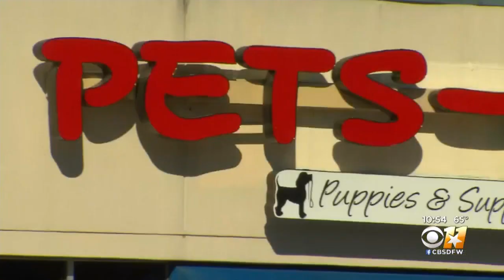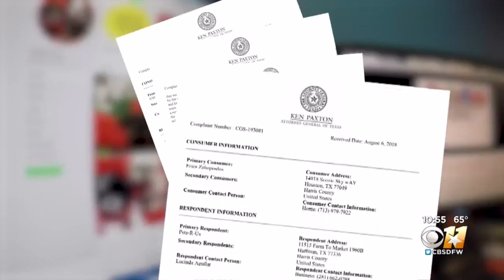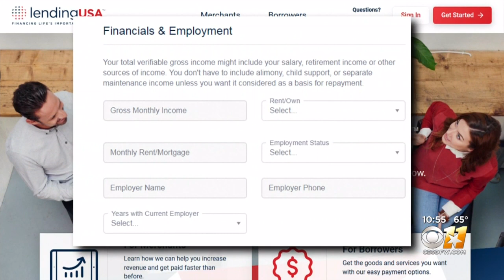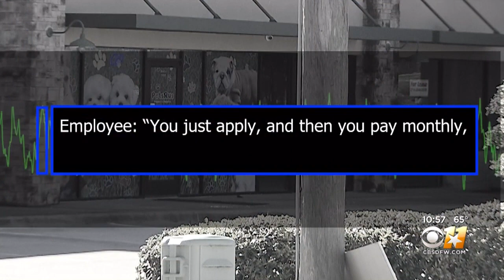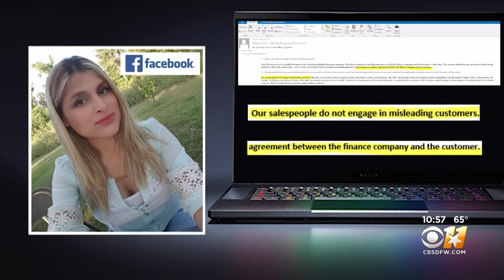Customers Can't Believe Costs Connected To Financing, Leasing Pets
You've heard of financing a car, maybe even furniture, but what about a dog?